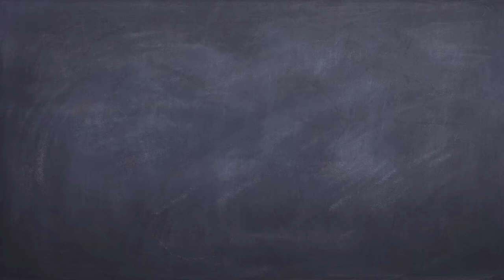Alphabet Learning | Berries TV | Learn With Fun | Parachute Alphabet | Kids Videos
Learn Alphabet with Nature Theme on Berries Tv Berriestv learnwithfun Kidseducation hot air balloon animation.
Parachute Animation with Alphabet Learning.

BG and Png Images Credits
Cleanpng.com